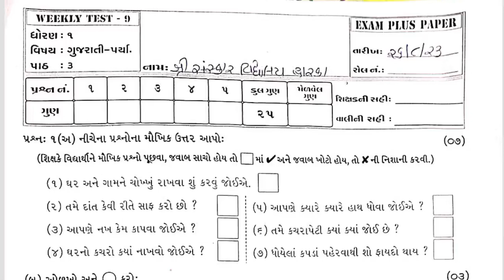Std1 Gujarati Test Paper Solution 26 08 23